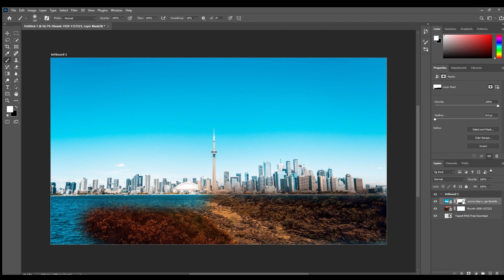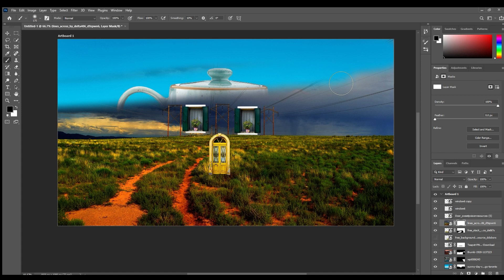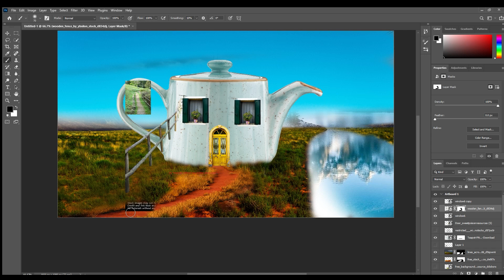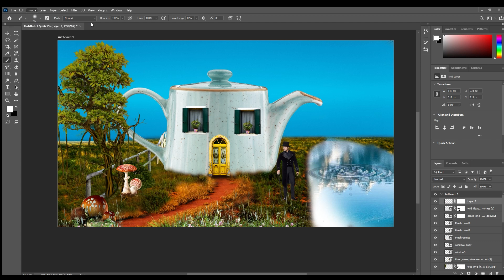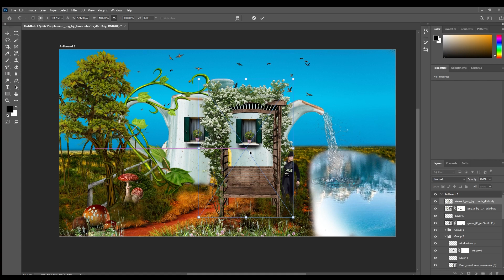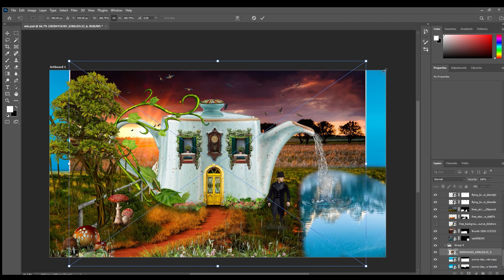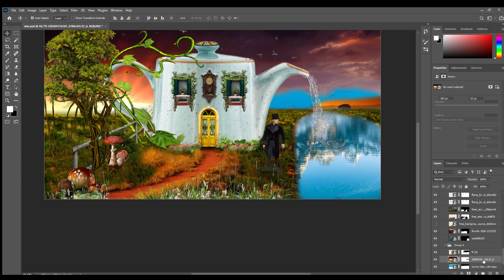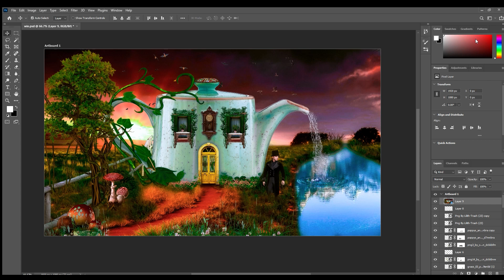TEA POT || MANIPULATION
Tea Pot Manipulation, Creative Can Make All Things. It Was Make Small Tea Pot House, Vintage House.